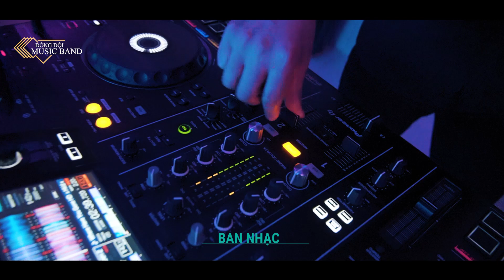NHÀ ĂN CƯỚI PHI LONG & HOÀNG ANH 16-9-2024